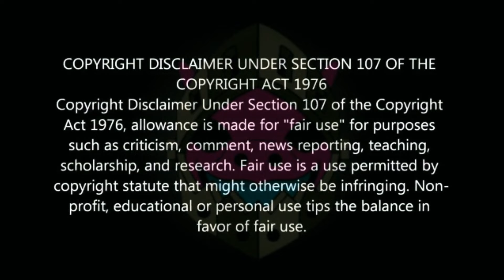GTA 5 HOW TO GET MULTIPLE MODDED OUTFITS! NO TRANSFER 1.58 #5 GTA Online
GTA 5 HOW TO GET MULTIPLE MODDED OUTFITS! NO TRANSFER 1.58 | GTA Online

In this gta 5 online video I show you how to make a gta 5 tryhard outfit, using a gta 5 multiple modded outfits no transfer glitch after the latest patch of 1.60 or you can use gta 5 black joggers, gta 5 green joggers, gta 5 white joggers, gta 5 pink joggers! This is a gta 5 tryhard outfit / gta 5 black joggers tryhard outfit! This not use the transfer glitch! gta 5 modded outfits / glitched outfits! This uses gta 5 clothing glitches / gta 5 outfit glitches / gta 5 colored joggers glitch and the gta 5 any belt on any outfits / gta 5 gunbelt on any outfit! gta 5 merge glitch!